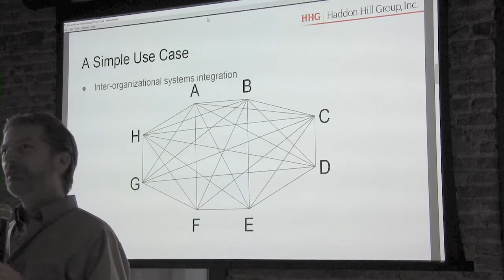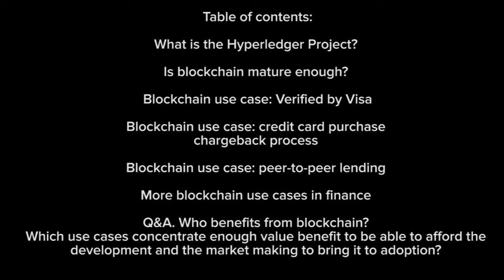Blockchain as a Single, Persistent Publish / Subscribe Queue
Robert Boyd of Haddon Hill Group remains positive on blockchain in finance despite early resistance to the technology. Here, he focuses on blockchain adoption and the concept of using the technology as a single read/write queue.